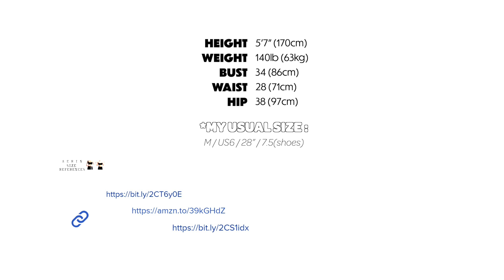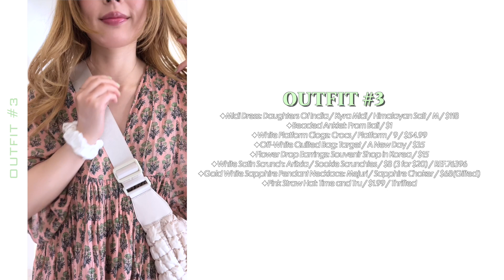5 Farmers Market Outfit Ideas👩‍🌾 Comfy & Casual!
Fashion & Beauty contents *almost* everyday!

00:00 INTRO
00:04 SIZE REFERENCES
00:08 OUTFIT 1
00:35 OUTFIT 2
01:00 OUTFIT 3
01:28 OUTFIT 4
01:55 OUTFIT 5
02:22 OUTRO

I N F O ✨: Review Video

​​Outfit No.1
✦Khaki Overall: Zara(2021) / M / $49.90 / REF.4786111
✦Gold Initial Necklace: Hey Harper / $69.99
✦Gold Textured Midi Hoops: Urban Outfitters / $18
✦Clog: Birkenstock / Boston - Soft Footbed Suede Leather
✦Beige Linen Shirt: H&M (2021) / XL / $24.99
✦Cotton Tote Bag: Gabriel For Sach(freebie)
✦Beige Straw Hat: H&M / L / $12.99 / REF.0988905001

Outfit No.2
✦Red Striped Henry Neck Shirt: L.L.Bean / XL / $4.79 / Thrifted
✦Silver Hoops : Crazy Factory / $8.29
✦White Sneakers: Converse / Chuck Taylor All Star Low Top / 7 / $60
✦Sunglasses: Ray-Ban / RB4258-F (Low Bridge Fit) / Green Classic / $144

Outfit No.3
✦Beaded Anklet: From Bali / $1
✦Flower Drop Earrings: Souvenir Shop in Korea / $15

Outfit No.4
✦Gold Pendant Necklace: Ellie Vail / $20(Sample)
✦Black Straw Bag: $3.98 / Thrifted

Outfit No.5
✦Denim Shorts: Levi's / 569 / W30(Men’s)
✦Lemon Yellow Sweater: Lands End / $5.98 / Thrifted
✦Orange Tropical Crossbody Bag: $4.96 / Thrifted
✦Light Khaki Trucker Hat: Carhartt / $1.99 / Thrifted